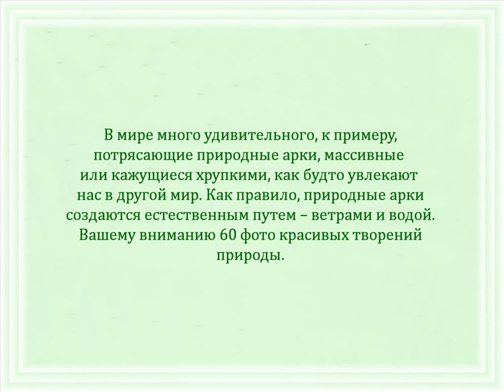Автор ролика Виталий Тищенко (Ростов-н\Д). Природные арки